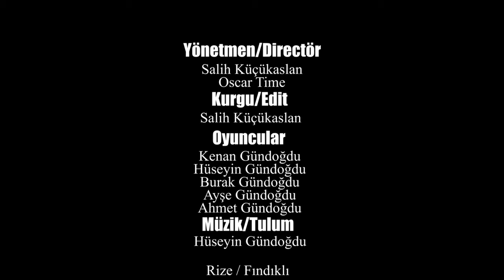Kaçkarlar I Şehirden Uzakta Yaşam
Köy hayatı ile yayla hayatının anlatıldığı bu belgesel Rizenin Fındıklı ilçesinde Beydere köyü ve Çamlık yaylasında çekilmiştir.Çay toplama ve yayla da hayvancılık yapmanın zorlu yanlarını izlerken aynı zamanda kaçkarların muhteşem manzarasına hayran kalacaksınız..
İyi seyirler .

Merhaba arkadaşlar,
Ben Salih(Oscar). Türkiye ve Dünyayı gezerek çeşitli video içerikleri üretiyorum.

Sevgiler,
Salih (Oscar)
Hello friends,
My name is Salih (Oscar). I am a travel cinematographer currently traveling around the world and creating contents from my trips.